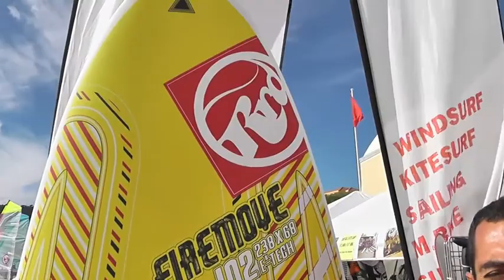Windfestival '13 RRD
Attilio Verdi presenta ai lettori di 4Windsurf  il nuovo X-Fire V6 in anteprima assoluta, nemmeno Mr. Antoine Albeau ha ancora visto le tavole definitive. 6 ottobre, Diano Marina - Windfestival